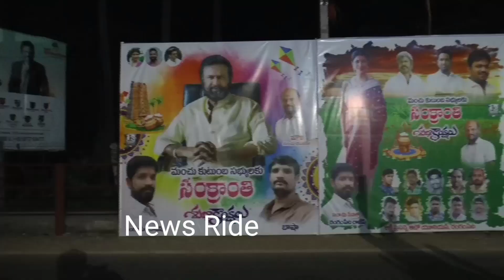మంచు వారి ఇంట బోగి సంబరాల్లో మంచు కుటుంబం|Cinema Actor Manchu mohanbabu|News Ride|Hero veswhunu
చీకటిని పారద్రోలి వెలుగులు నింపాలిmanchuvishnu manchu mohanbabu#newsride janasena pawankalyan chandrababu tdpleader ysrcp naralokesh tdpnews tdpmission150 cmjagan pawankalyan #